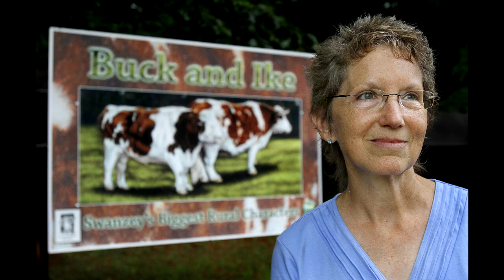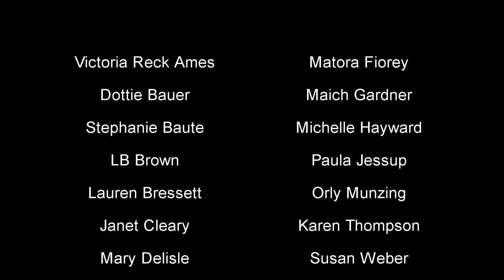Extraordinary Women 2016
Seventeen women from the Monadnock Region were honored for their work in the community as difference-makers. They are this year's Extraordinary Women. Meet them in this video.